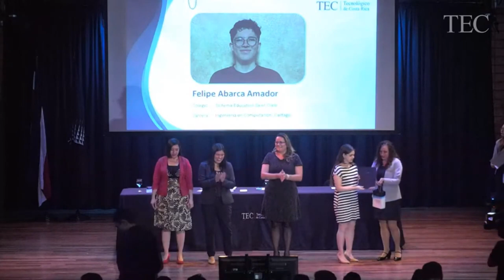Estudiante del Colegio Científico de San Vito logra segundo lugar en admisión al TEC